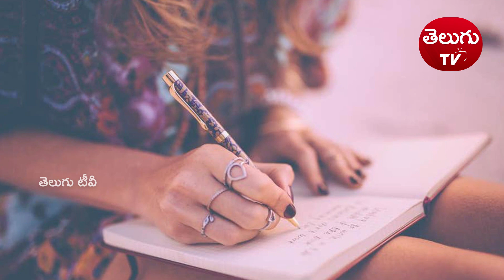మహిళల మహోన్నత పాత్ర || The Role of Women in Society || Telugu TV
Watch ► మహిళల మహోన్నత పాత్ర || The Role of Women in Society || Telugu TV